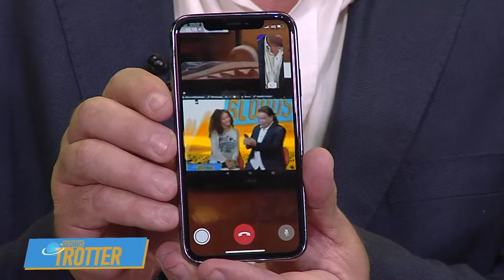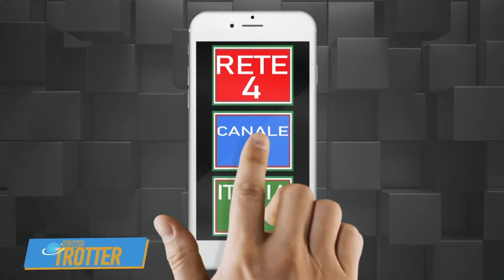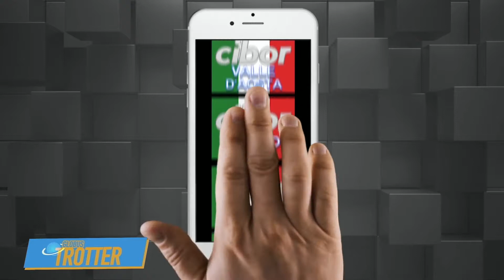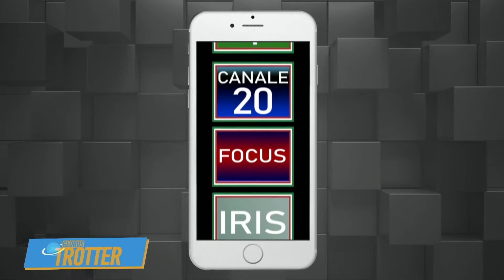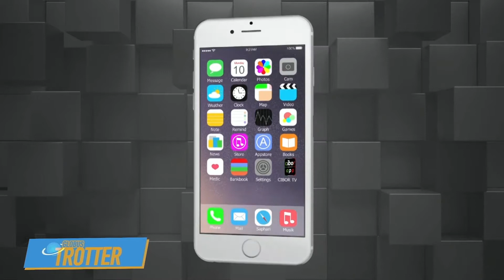OPEN SPACE - 10/09/2018 | R. Onofri - V. Ramassotto